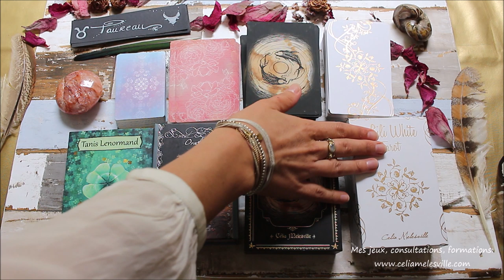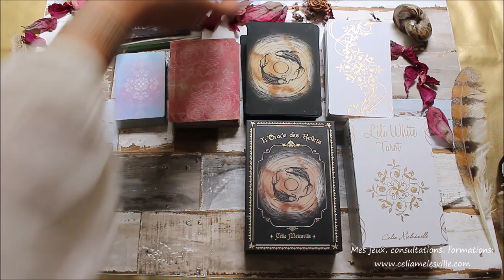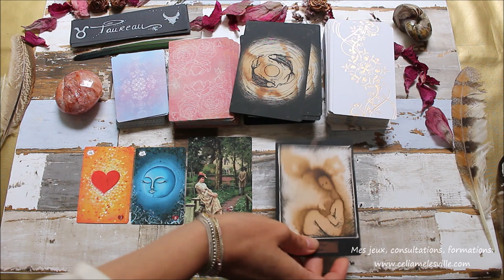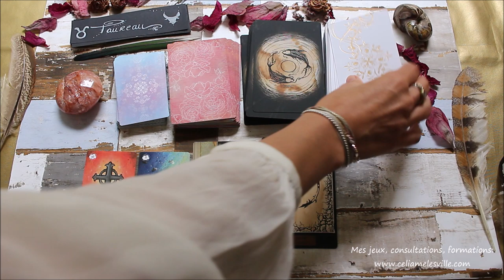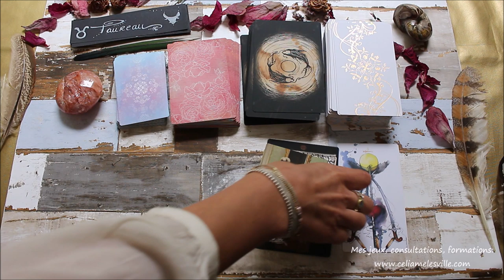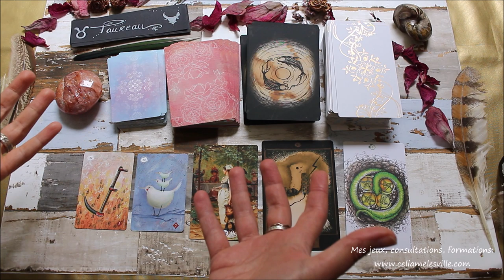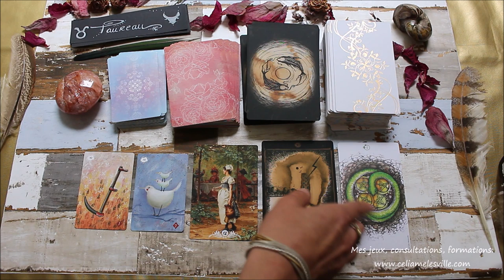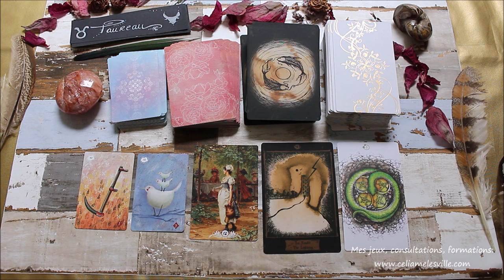♉TAUREAU - Octobre 2019♉ Horoscope - Tirage/Guidance